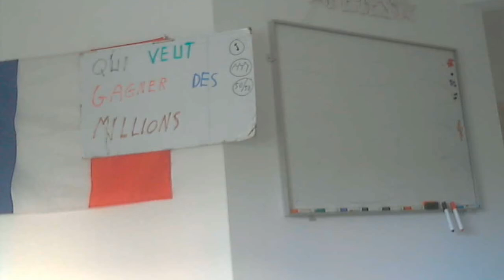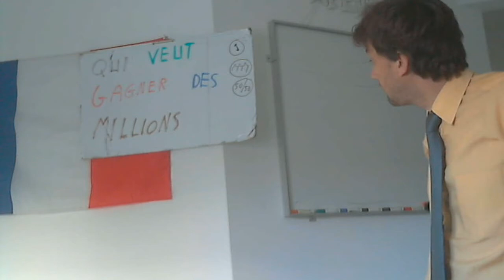JEUX VIDEO qui veut gagner des millions 1